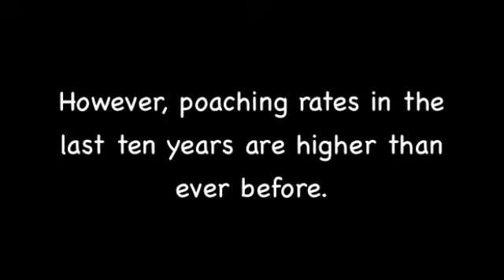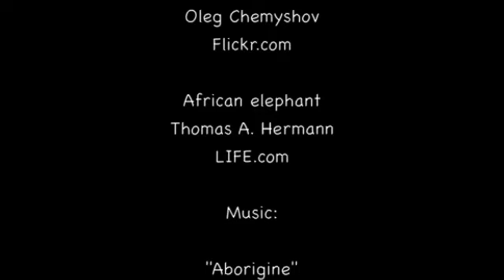Tracing the Trade: How Genetic Testing is Changing the Face of the Ivory Trade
Produced by: Emily German, Kelsey Pennington, Jena Goettisheim and Aparna Ramanan
Final Project: Bio 7-Environmental Biology
This video was produced as part of the undergraduate research and media project in Environmental Biology (Bio 7) during the Fall 2011 semester. Each group has 4 members (a production manager, an artistic director, a science writer and a technical expert). Every member must engage in the science and be experts on the topic. Each group picks one of the suggested topics provided by the instructors or find their own and topic, with approval.

Individual responsibilities*
• Production Manager: to research audience and appropriate approach, to create a timeline, to schedule meetings, and to keep group on schedule
• Artistic Director: to find or create photos and video to be used, and ultimately to ensure that images match the tone of the story
• Science Writer: to take the collective knowledge and write the narrative. It is important that the information be factual but not so detailed as to lose the interest of the audience.
• Technical Expert: to master iMovie and to create the digital story.

 Opinions expressed in this video are of the students and do not necessarily reflect the opinions of the Environmental Studies Program or Tufts University.